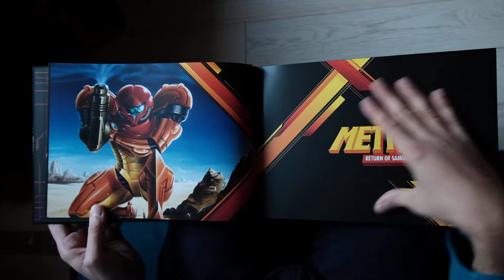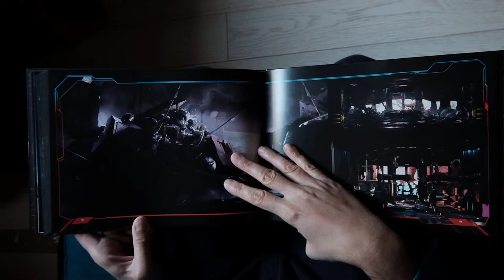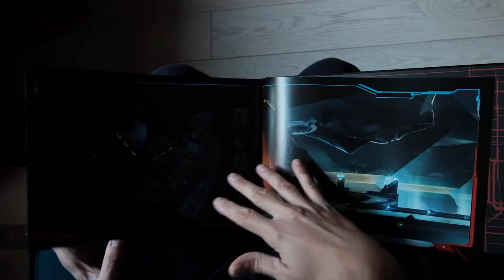Metroid saga artbook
The beautiful artbook inside the Metroid Dread collector edition